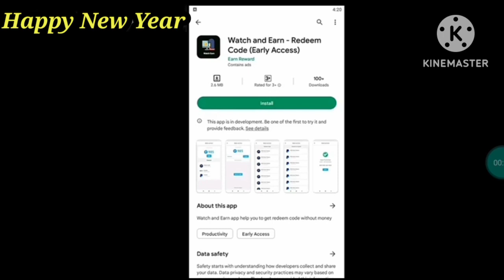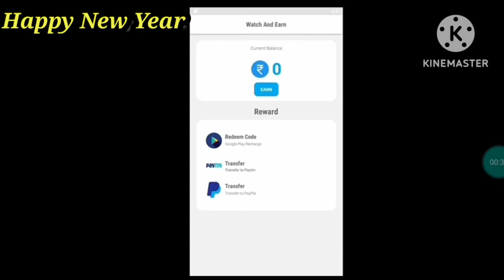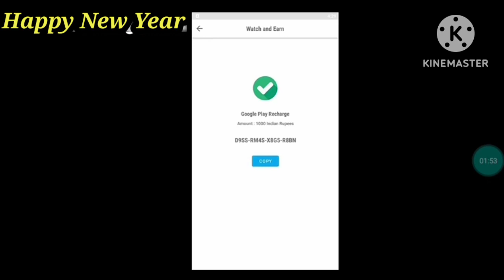How to get free redeem code 2023 (Tamil)free 🔥